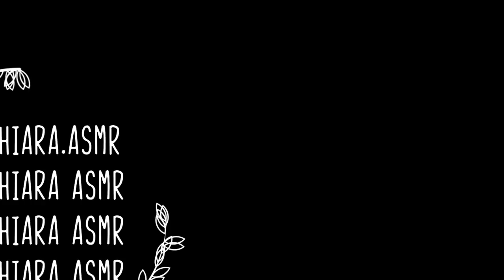DORMI BENE a NATALE ! ⛄ Roleplay Negozio per le Feste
Blue Yeti
Rode NT5

Se sei arrivato/a fin qui commenta: " naso arancione "